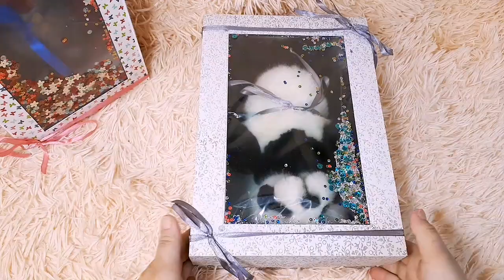Нарядная упаковка для Мишек тедди\Скрапбукинг\Scrapbooking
Как , Вы относитесь к упаковке своей работы? Я довольно серьезно стала подходить к этому вопросу, вот в таких коробках , мои Мишутки приезжают к новым папам и мамам))))